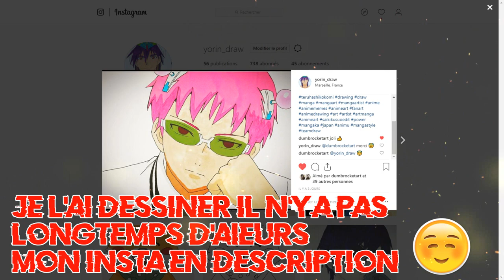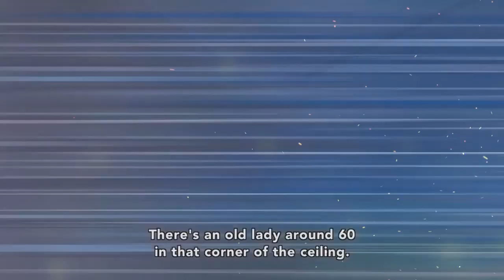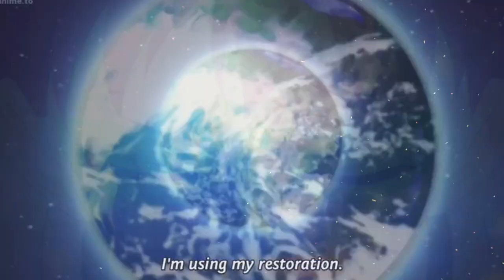[Fr]Saiki Kusuo, Saison 4 Confirmé ! Suite, Date de Sortie, et adaptation de la Fin du Manga !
La suite de Saiki K. sortira surement en 2019, ce qui va sortir en Decembre est la fin du manga en format normal, donc la saison 3 est officiellement annoncé comme étant en production, donc on peut s'attendre à l'avoir en 2019...

Xbox : YORLN